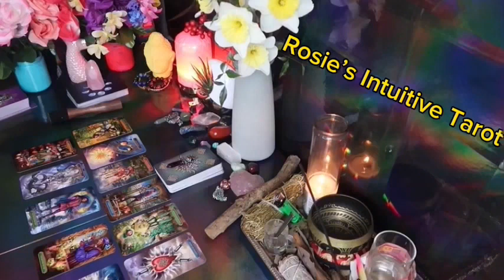VIRGO ❤️THIS PERSON MAY ALTER YOUR LIFE IN A MASSIVE WAY, PREPARE”💗🫢 NOVEMBER LOVE TAROT 😍🔥🤩🔥